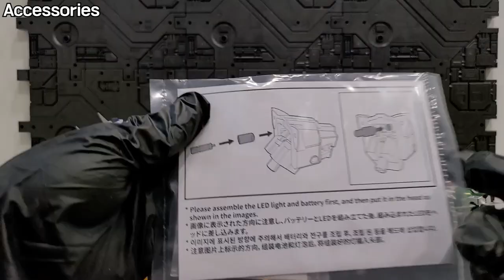오프로 볼트론 2대!!! 5PRO x Blitzway Voltron!!!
*녹사자나 적사자의 합체 조인트 빼는 방법은 동봉된 집게부품을 이용해주시면 됩니다!

00:00 - 시작
01:16 - 부속품
05:40 - 디테일
07:11 - 합체
27:07 - 합체 디테일
31:27 - 가동성
35:16 - 무게,크기